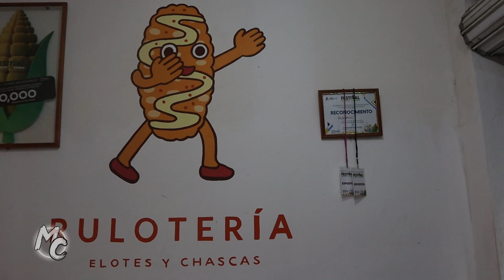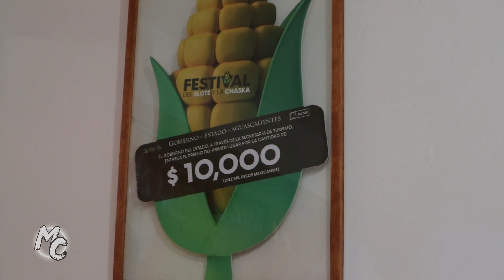ESTA DELICIOSA!!! 🥴 Así se prepara la Chaska mas ORIGINAL de Aguascalientes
La Chaska como se le conoce en Aguascalientes es elote desgranado en vaso y preparado con aderezo de mayonesa y queso, en diferentes partes del País la preparan en diferentes combinaciones.

En la Ruloteria negocio ubicado en Pabellón de Arteaga Ags. preparan una Chaska llamada cuernos chuecos la cual destaca por su originalidad y muy rica combinación de sabores, espero y disfrutes este video tanto como yo.